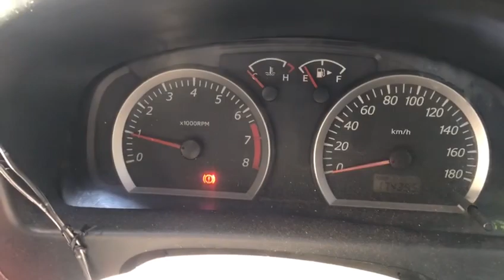APV DP 12 angsuran 2jt MJM | 15 Juni 2023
WA.085697494726